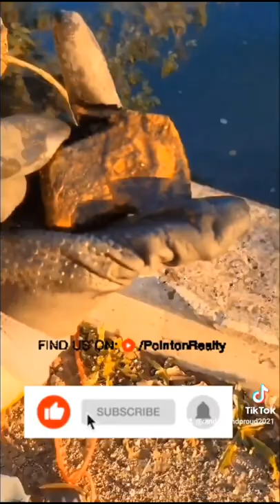Magnet fishing day with Geoffrey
Kratos
RANDOM & PROUD